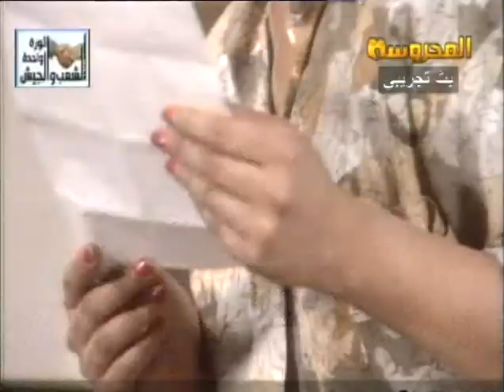مسلسل دع كل شئ لشلبي الحلقة (1) - احمد بدير، وحيد سيف، رجاء الجداوي، هالة فاخر، اسامة عباس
مسلسل كوميدي يدور حول سيدة ثرية محبة للشعر والشعراء تقوم بدعوة شاعر وشاعرة الى فيلتها للاقامة فيها بضعة ايام مع زوجها واخاها واخرون. الا ان عقدها الماسي الثمين يختفي فجأة. فمن قام بسرقته؟ خصوصا ان الجميع يطمع في اموالها وثروتها.
بطولة:
احمد بدير
وحيد سيف
رجاء الجداوي
هالة فاخر
اسامة عباس
فايزة كمال
محمد فريد
سامي مغاوري
عزة لبيب
عبد السلام الدهشان
سيد صادق
حسن شبل

مسلسل, كوميدي, مصري, جريمة, غموض

المسلسل يعرض يوميا الساعة 00:00 باستثناء يوم الجمعة (توقيت القناة جرينتش + 3)

@مشاهد مسرحية بلس